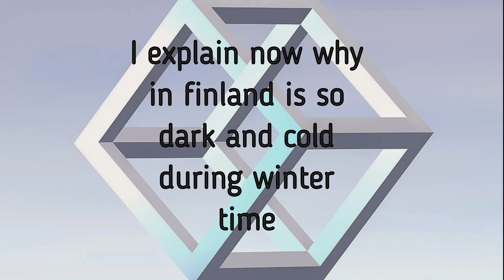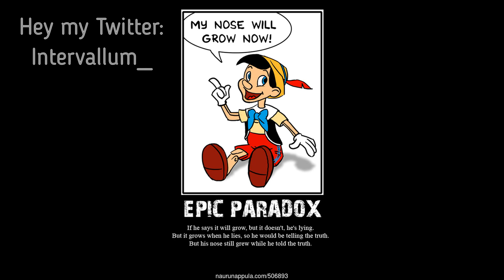Explaining why it is so cold in Finland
Hey it is wednesday again :)  Today  you  learn something important that explain why we have seasons on earth..
My Twitter: Intervallum_      I will update on my twitter all cool staff and you can also suggest what you want to see next time :)